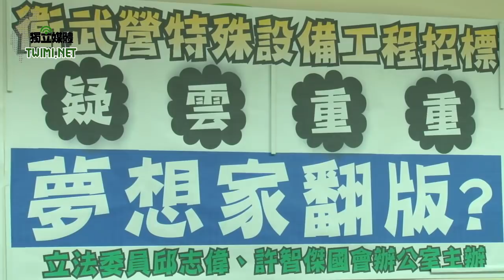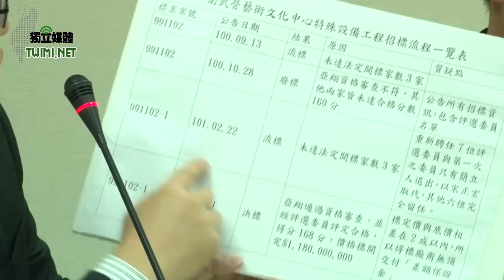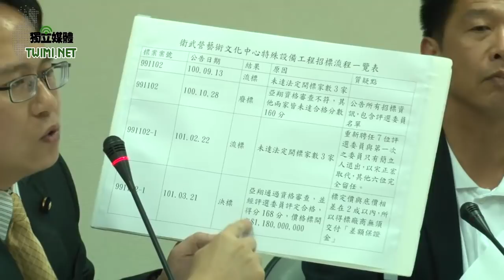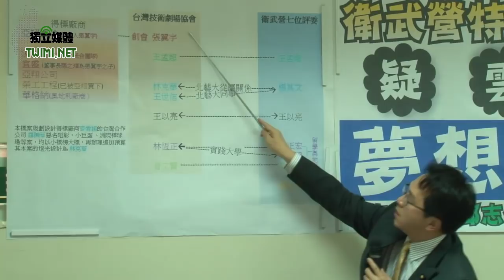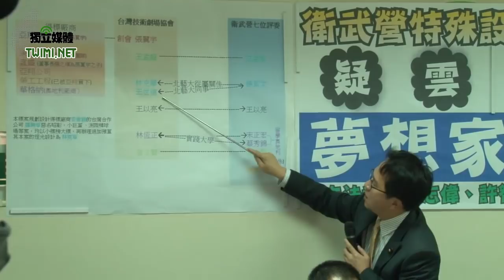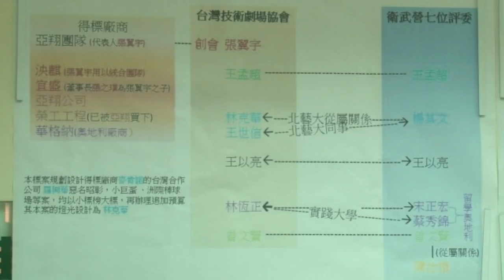衛武營藝術中心疑雲重重，綠委：夢想家翻版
民進黨立委邱志偉、許智傑今（6/5）日於立法院召開記者會，針對五月十一日決標的衛武營藝文中心特殊工程招標案，招標過程曲折，歷經六次公告，二次修正內容，二次流標，廢標後重新公告，每次投標廠商相同，最後由原審查資格不符的亞翔團隊得標，而亞翔團隊的專案主持人為台灣技術劇場協會的創辦人張翼宇擔任，團隊結合亞翔甫於 98年合資成立的榮工工程公司、張翼宇家族所屬的福茂國際集團的 宜盛科技、泱麒公司以及外商華格納公司。標案總預算金額 16億餘元，底標價 13.8億，亞翔以 11.8億的低價獲得。

邱志偉指出衛武營藝文中心整體新建工程從規劃設計到內部裝潢細部工程等總經費高達新台幣 120億元，將高雄衛武營區打造成南台灣國家劇院文化園區，是高雄市非常重要的文化 設施。亞翔團隊得標工程為四廳院的舞台上、下機械設備工程、燈光音響系統建置以及廳內座椅設備等，屬於第三標的特殊設備工程標，該項工程內容專業度高，國 內沒有廠商有此工程經驗，所以採國際標，並以公共工程「異值最低標」方式設計，一次投標分階段開標。

此次標案最令人詬病的地方就是「人際關係的錯綜複雜」 卻也「萬變不離其宗」，所有與工程相關有影響力的人物包含投標團隊與評選委員都與「台灣技術劇場協會」脫不了關係。七位評選委員中，王孟超、王以亮、曾文 賢、陳仕愷是協會現任成員，另三位又分別與協會中王世信(現任理事長)、林克華、林恆正等理事有同事情誼，評選的公正性不免遭人質疑？

異質最低標的決標須經過三個過程，資格書面審查、規格評選、價格競標。邱志偉提出幾項質疑表示，首先，去年 8月份首次公告閱覽，第一次開標因為未達三家廠商投標以致流標，投標團隊亞翔在11月第二次資格審查時即因「資格不符」被剔除，詳查原因在於其合 作團隊外商華格納公司並未親自填寫申請文件，甚至在截標前亦未送達，而該規定早於 9月間第一次公告時即已確定，亞翔不可能不知道，而最重要專業合作廠商華 格納遲未交出正式申請文件，內情值得探討！

其次，得標團隊亞翔公司以空調、水電起家，後來開始承攬軍方研究機構實驗室，獲得美方技術後開始發展無塵室工程，自此開創亞翔無塵室專業系統品牌，為上市公司，2008年金融風暴後所有高科技廠商新建工程幾乎停擺，高層遂於 2009年與榮民工程公司的營造業務共同出資成立「榮工工程股份有限公司」，但本案最重要的關鍵技術不在土建，除了舞台部分必須借重外商以 外，燈光及音響設備也是重點之一，亞翔以宜盛科技及泱麒兩公司負責，但其資歷是否符合？該兩家公司受限於國內工程規模以及原承作內容多以「設備租賃」業務見長，是否有能力做好國家劇院級的品質更令人存疑！

第三，衛武營藝術文化中心關係國家重大建設以及南台灣未來文化紮根的遠大理想，藝文界擁有社會崇高的景仰，從衛武營規劃之初即「暗影幢幢」，立法院屢以「預算凍結」方式要求主管機關文建會補充報告，競圖得標商國內代表羅興華建築師官司仍在訴訟中，各標案的評選委員卻偏偏都「交叉相關」，邱志偉主張，如果國內沒有人才或者有任何疑慮都應該以最高標準網羅國際專家擔任，切莫「閉門造車」予人「玩弄於股掌間」而渾然不知！

許智傑呼籲，文化部龍應台部長說要收起「作家」的觀點改以決策者的態度執行首長任務，他要求龍部長應展現政務官的魄力， 針對多次招標過程幾翻修改標案內容，是否為特定廠商量身訂做？是否以「廢標」之正當程序技巧公布評審名單？標案設計是否冀圖「小包綁大包」的圖利之嫌？

「台灣技術劇場協會」是專家交流平台，有其崇高的地位，但如果因為世俗私誼動搖專家立場，做出不公正的判斷，以致動搖整體國家文化發展的根基，又或者有心 人士以各種手段掙得此業務實績，建立其業界龍頭地位，成就私人王國版圖，最終恐將玷汙了文化界的清譽，甚至危害整體國家建設發展！龍部長千萬不可大意。